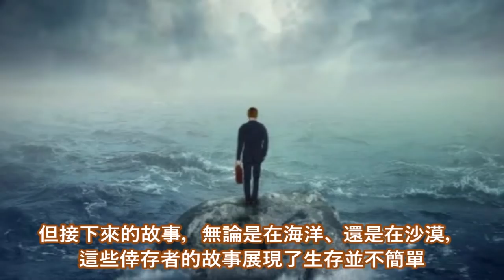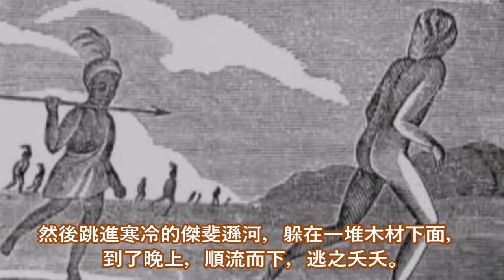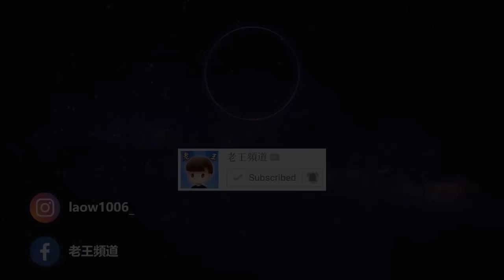5位不可能倖存下來的人類 【 第一集】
對於大多數人來說, 通過工作和上下班回家就是“生存”。但接下來的故事,無論是在海洋, 還是在沙漠,這些倖存者的故事展現了生存並不簡單。因為他們都是差點死掉的人，這次老王要講的題目是5位僥倖倖存下來的人類。倖存是生活存在簡稱，也是自然界一切存在的事物保持其存在及發展變化的總稱。通常指生命系統的存在和生長。只要你在生活，只要你還倖存，你就在生存。

0:32 人蛇大戰
1:34 母熊兩度攻擊
2:38 對他而言，二戰還沒結束
3:40 逃生記
4;39 大長症